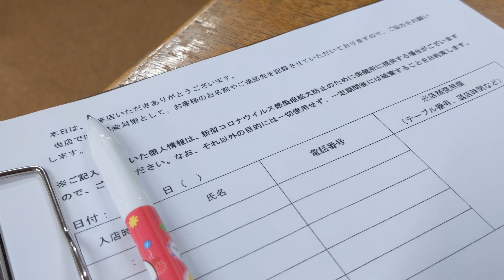【味の香園 平川市尾上】チャーハンセット